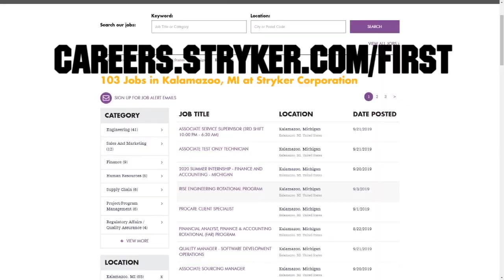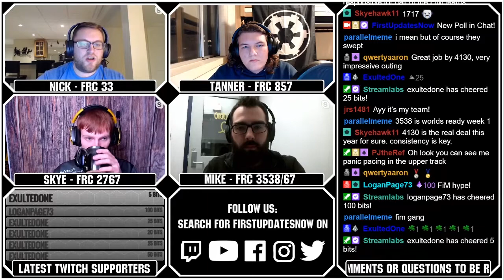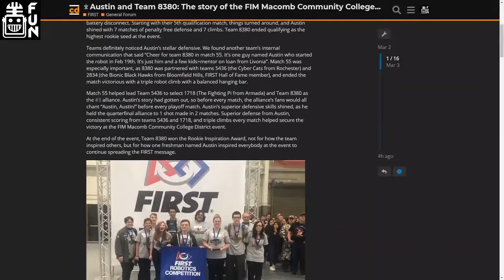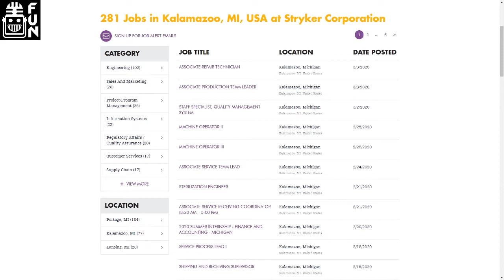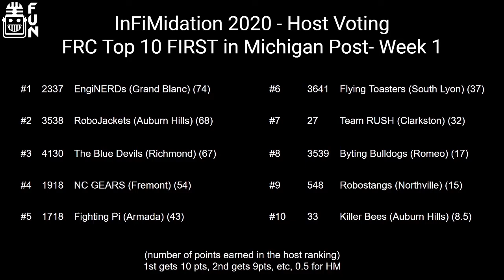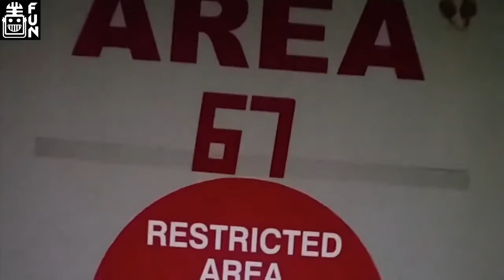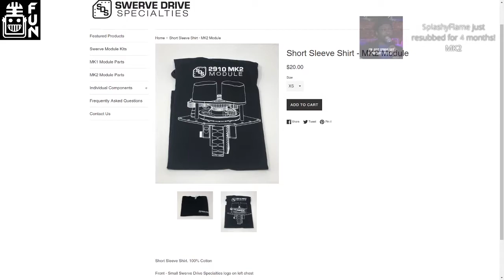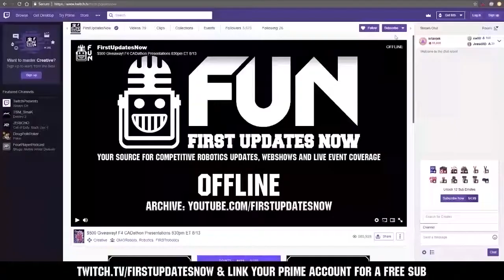InFiMidation Week 1 Recap FIRST in Michigan First Updates Now Region Recap